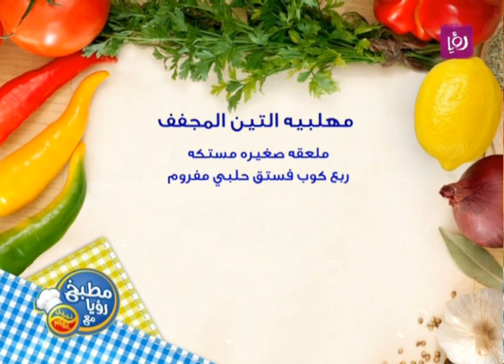مطبخ رؤيا مع نبيل - مهلبية التين المجفف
الشيف نضال البريحي يحضر خلال برنامج "مطبخ رؤيا مع نبيل" مهلبية التين المجفف.